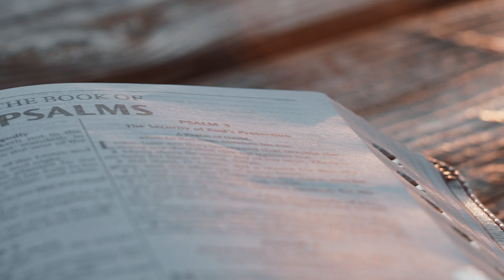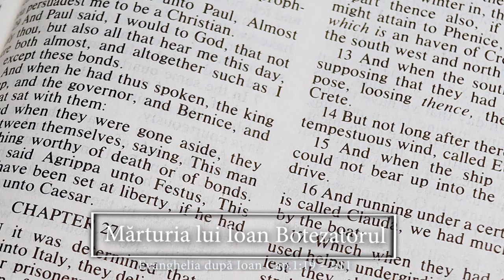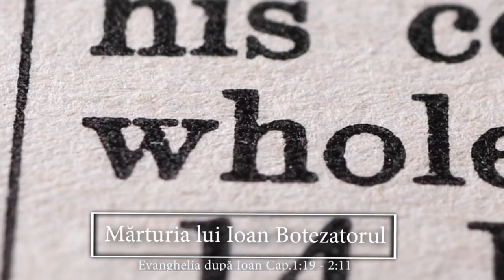Mărturia lui Ioan Botezatorul | Evanghelia după Ioan Cap.1:19 - 2:11 | Itinerar Biblic